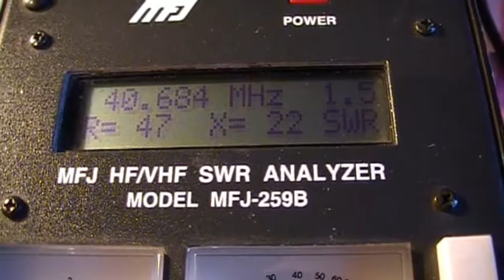BALUN 2:1 de corriente (máx.2Kw PEP) para EA4CZE